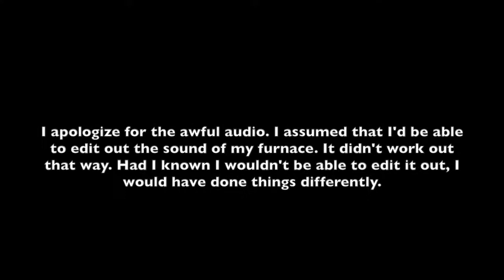Minecraft: Part 24 | What A Waste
Technology failed me and my wheat farm is destined to be sub-par.

Welcome, welcome, to MittenSquad’s second annual Minecraft Survival Let’s Play. The first series saw us taking things slow by playing survival mode on the Xbox 360 version of Minecraft. This time, we take a run through the Xbox One version of Minecraft. Sure, it looks better, and there’s lots of new things added in to make the survival elements much more fun. But, does that make it easier? Of course not. Survival Minecraft on the Xbox One is still just as much of a pain in the ass as it is on the Xbox 360. Now, take a step back and enjoy the ride. You will laugh at my antics, you will cry at the drama that unfolds, and you will be emotionally drained by the end of the journey. Strap yourselves in, it’s going to be a funky ride.